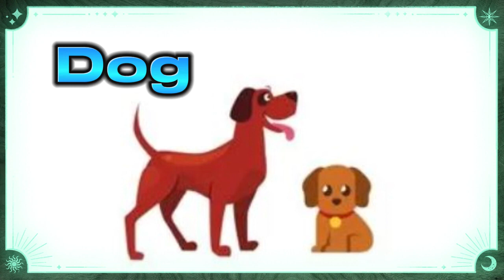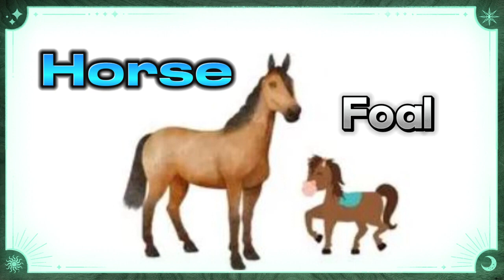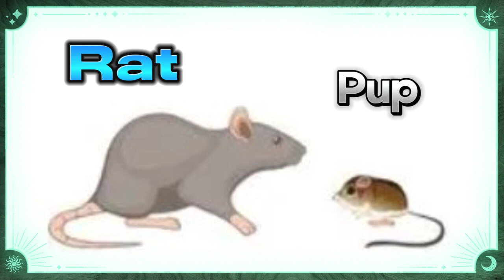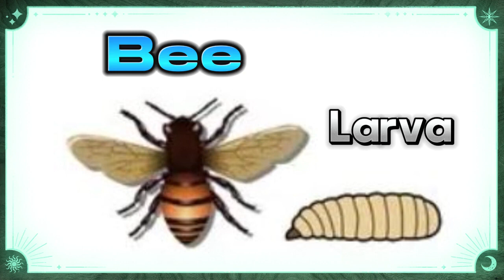Animals and Their Babies Name